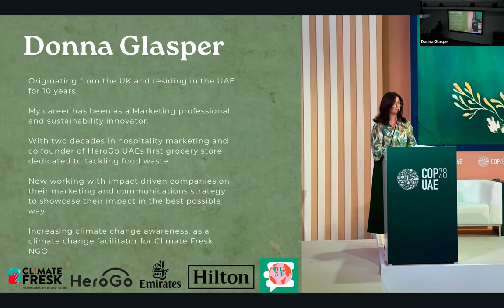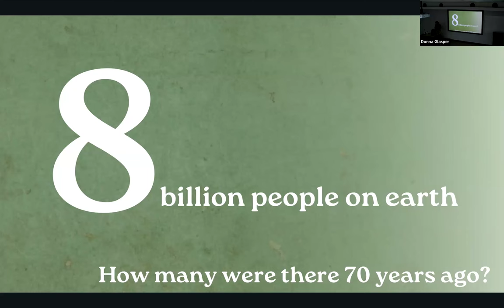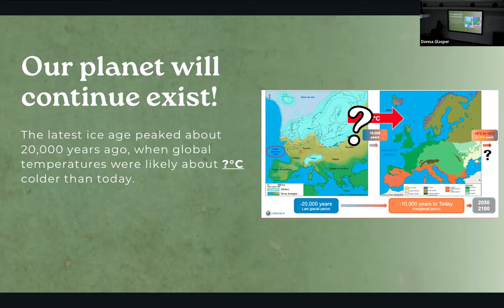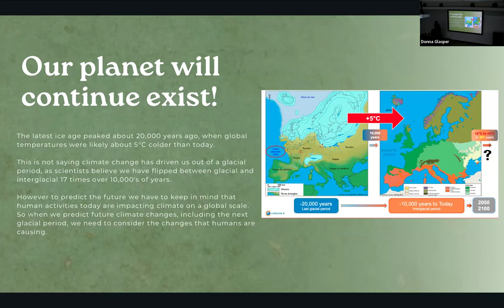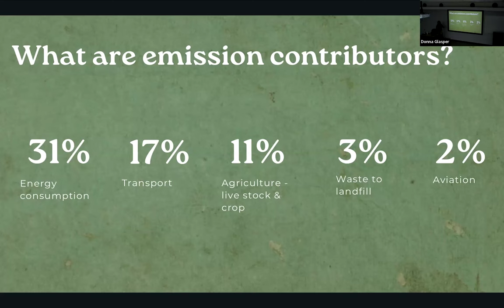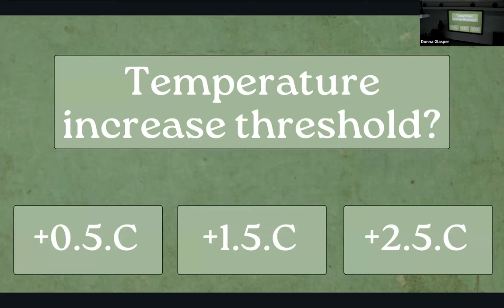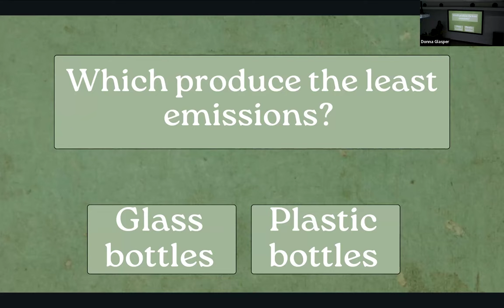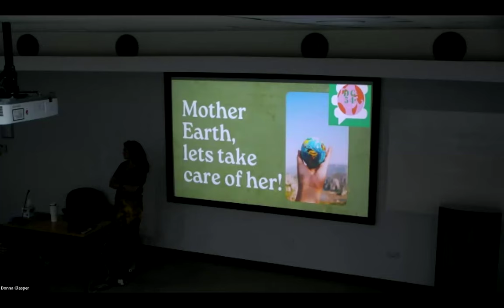DNHG Lecture: "Our impact on Climate Change" by Donna Glasper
Speaker: Donna Glasper
Lecture Date: Monday, 06 May 2024

Talk Synopsis:
Climate change is a complex problem that affects everyone. However one that we need to improve understanding worldwide and grasp the impact our own personal contributions make.
Let’s accelerate our understanding of the challenge climate change poses. Discuss what adaptions we can make to reduce our impact and to then share the knowledge you posses with others to reach a social tipping point.

Biography of Speaker:
Donna Glasper is a dynamic marketing professional renowned for her unwavering commitment to sustainability and reversing climate change. As the Co-Founder of HeroGo, the UAE's pioneering grocery subscription service, Donna spearheads a movement against food waste by delivering wonky rejected fruit & veggies to doorsteps, revolutionizing the way people think about consumption.

Over two decades of leadership in the Hospitality sector, Donna has left an indelible mark, having built and grown some of the world's most iconic brands, including Hilton and Emirates. Her strategic vision and innovative approach have consistently driven growth and transformation.
Driven by her passion for climate change advocacy, Donna has expanded her impact by launching a marketing consultancy. She is dedicated to supporting impact-driven SMEs and founders on their growth trajectory, leveraging her expertise to drive meaningful change. Additionally, Donna serves as a qualified climate change facilitator for NGO Climate Fresk, further solidifying her status as a thought leader in sustainability and marketing.

For more information on DNHG'g public talks, kindly refer to DNHG Lecture web